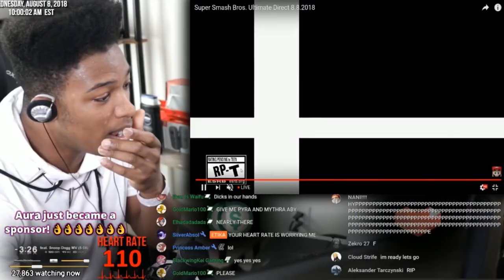All Reactions to SIMON/RICHTER Reveal Trailer - Super Smash Bros. Ultimate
In this video, we will see how people reacted to the Simon Richter DLC Reveal from Nintendo's Direct for Super Smash Bros Ultimate. This character was pretty much leaked before it came out, so the reactions aren't that crazy. Enjoy the video!